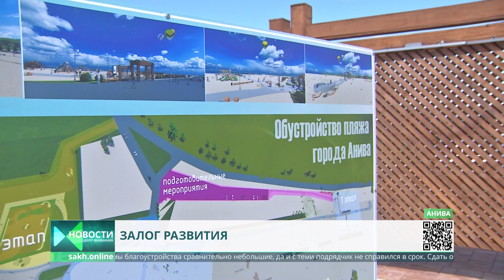Губернатор Сахалинской области Валерий Лимаренко в Анивском районе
Объемы благоустройства на пляже в Аниве увеличат. Такую задачу в рамках рабочей поездки в муниципалитет поставил губернатор Сахалинской области Валерий Лимаренко. Кроме того, глава региона посетил ряд социально значимых объектов и получил обратную связь от жителей района.
Завершила поездку губернатора традиционная встреча с населением, где каждый житель района мог задать свои наболевшие вопросы. Самые острые глава региона взял на личный контроль.